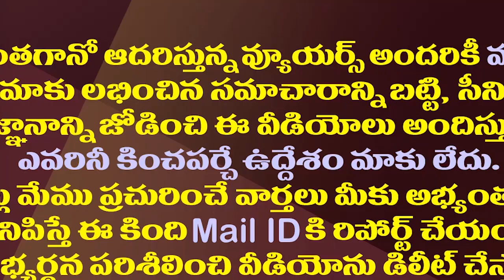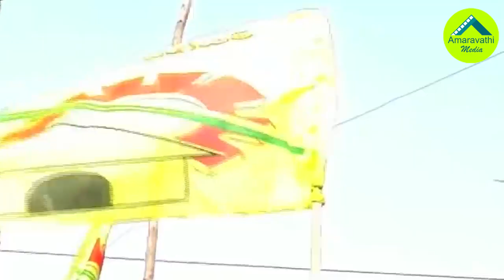తమ్ముళ్ల తలోదారి..టీడీపీలో పొత్తుల పితలాటకం| Differences Among Leaders In TDP Over Alliances